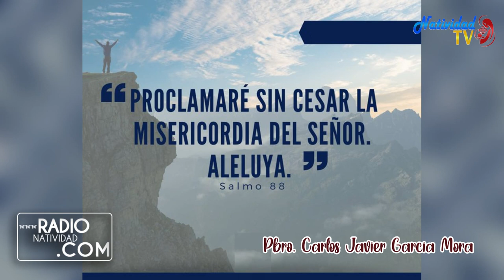SALMO DEL DÍA Lunes, (25/04/2022) Pbro. Carlos Javier Garcia Mora